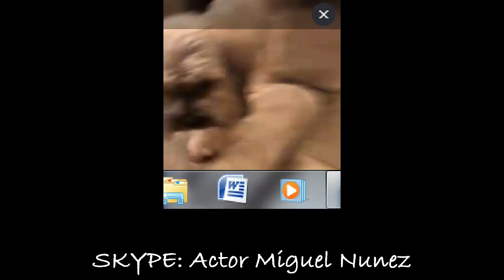Comedic Mines talks with "Miguel A. Núñez Jr."; Crucial Topics and more!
Comedic Mines Podcast “After dark”, Candid and Crucial Conversations with raw comedic wittiness and Explosive Charm! Stories from veteran comedians that will blow your mind; what challenges new comedians are currently facing and Crucial Topics. Featuring Celebrity Guests, Talented up and coming comedic stars, and more!
 Hip/Mature/Engaging, full of passion, & shrouded in “Productive”
 controversy!